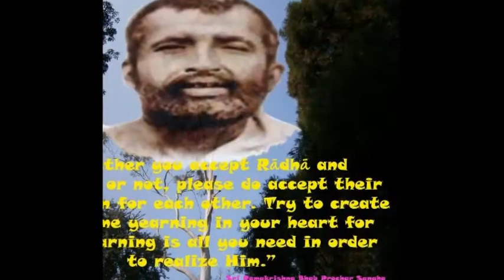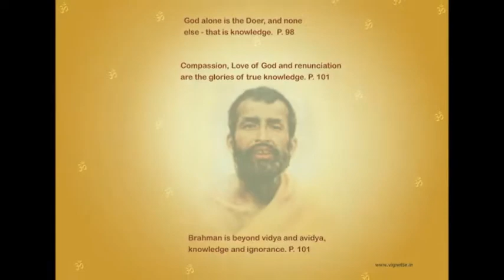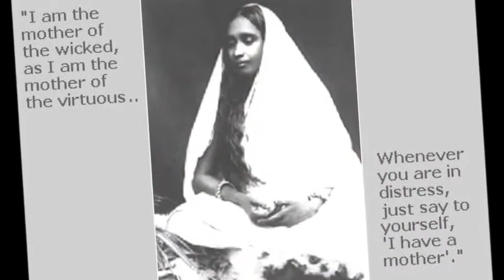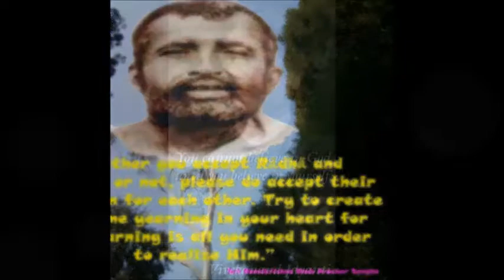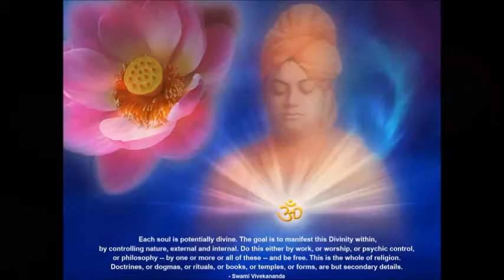Maa Tara-Sunday Aroti at the Tarapith Mandir